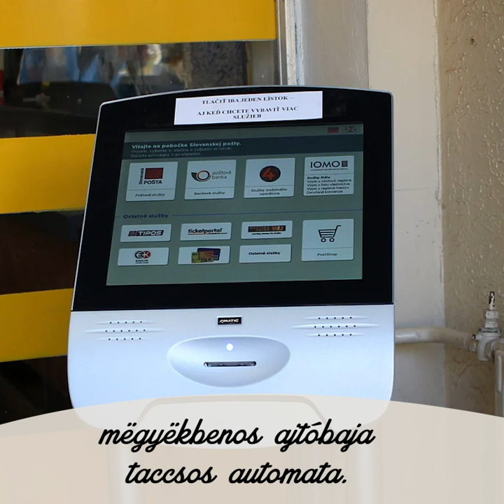Jakubík Jolán- Típëkén számot hakő! 🐯 | Szaval a jó öreg csallóközi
Joli néni és Gizi egy különös “csomaggal” érkezik a postára, ahol hatalmas meglepetés fogadja őket…